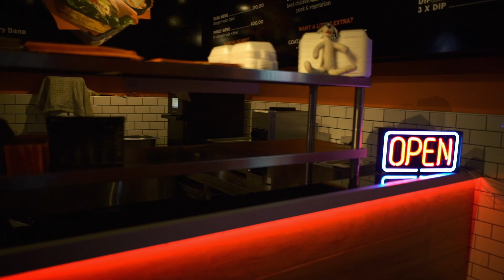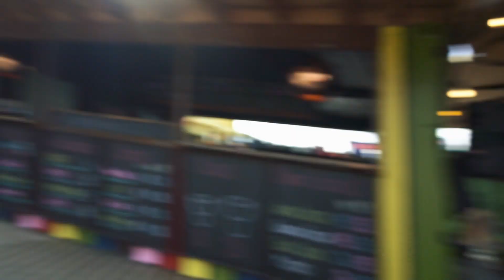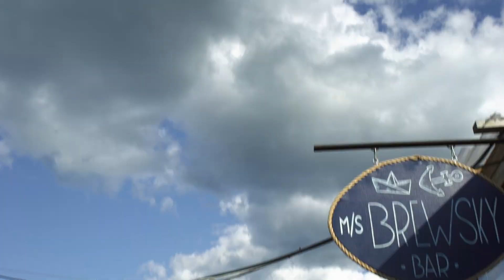Taking a Canal Tour of Copenhagen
After traveling to Copenhagen to deliver a mystery box to a stranger, I spend my second day exploring more of the city. I visit the Lousiana Museum of Modern Art, The Church of Our Savior, get a tattoo at Reffen, and then take a Canal Boat tour.
Want to help me continue to make bigger and better videos? Consider using the following links if you are looking into buying some gear:

📷MY GEAR🎒

🎥Main Camera
🔍Main Lens
📷Secondary Camera
🦵🦵🦵Small Tripod
💾SD Card
📹Action Camera
📱Cell Phone
💡Travel Light
💡💡Medium Sized Light
💡💡💡Studio Lighting Set

All videos are shot on a Sony a7sii, RX100 m4, Canon T2i, Samsung Note 8, or GoPro Hero 4 Black and edited using Adobe Creative Cloud.